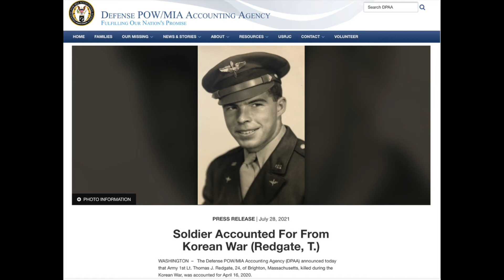Army 1st Lt. Thomas J. Redgate Returns Home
On September 14th, 2021 the remains of Korean War veteran, Thomas J. Redgate, who was reported missing in action on Dec. 11, 1950, were returned to his hometown of Brighton, MA. The motorcade from Logan Airport to Brighton stopped at 395 Bunker Hill St Charlestown, MA, a family home where Lt. Redgate had spent a lot of his childhood. This video captures the Lieutenant's story and his long journey home.

Performed by: John McDermott
Comment: I do not claim the rights to any photos in this video, and it will not be monetized by me. I made this video for the sole purpose of memorializing this very special moment for Lt. Redgate's family.